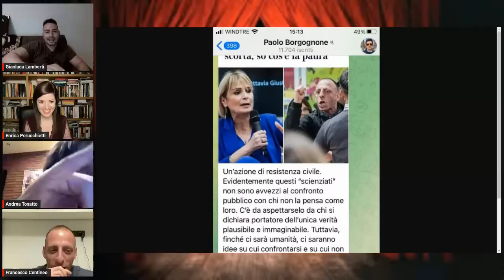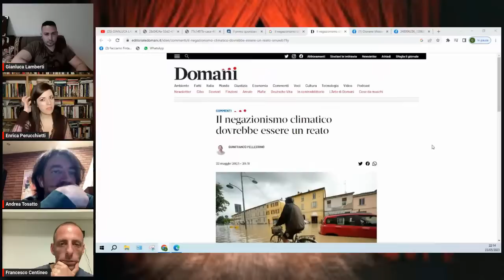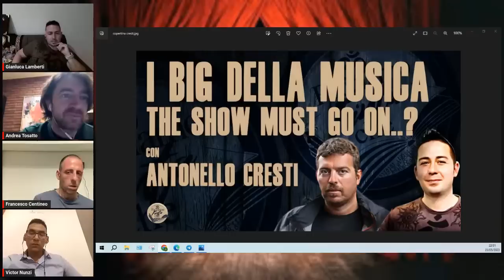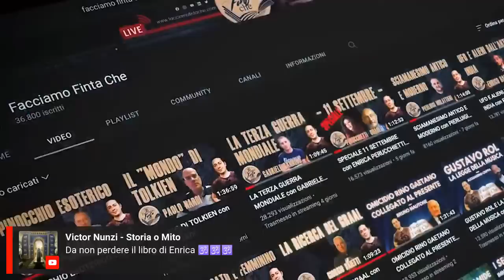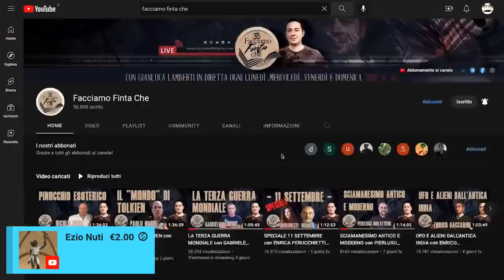GIANLUCA LAMBERTI SHOW - con ENRICA PERUCCHIETTI, ANDREA TOSATTO, FRANCESCO CENTINEO e VICTOR NUNZI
GIANLUCA LAMBERTI SHOW - 23/5/23

Salottino a ruota libera sull'attualità, con un pizzico di ironia.

Ospiti:

ENRICA PERUCCHIETTI
ANDREA TOSATTO
VICTOR NUNZI
FRANCESCO CENTINEO

Conduce GIANLUCA LAMBERTI. @FacciamoFintaChe